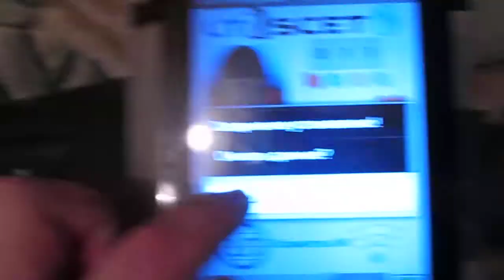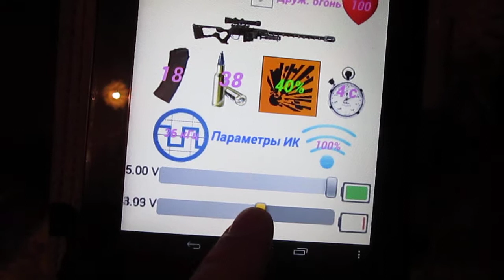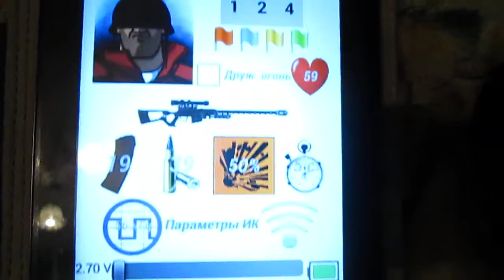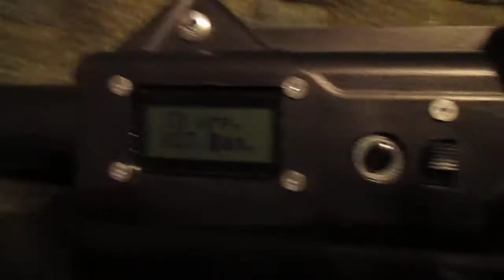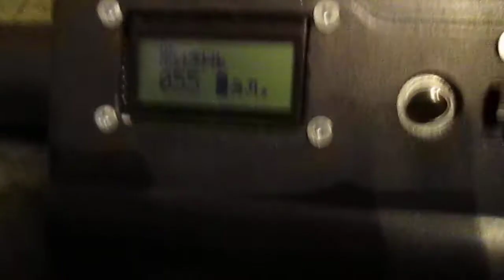Ascet-configurator for Android. Release 1